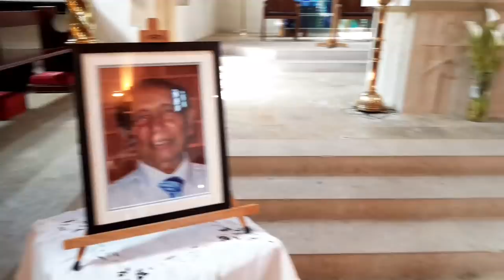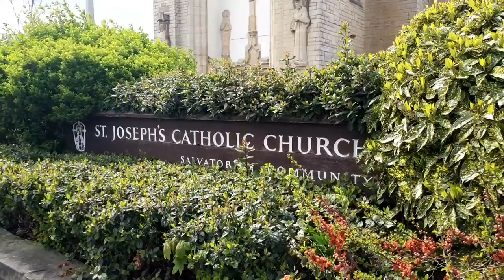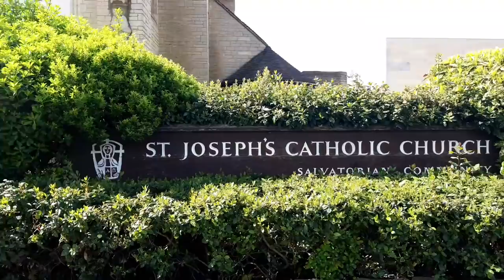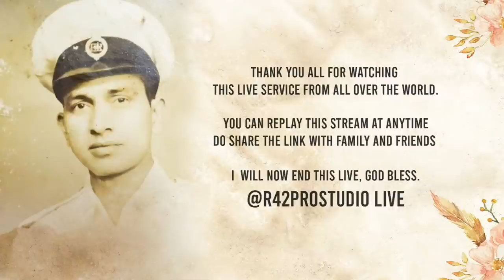|| Francisco Fernandes || Funeral Live Stream 9th April 11:00 AM UK || R42PRO STUDIO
Download Order Of Service

Live Streaming Service UK by
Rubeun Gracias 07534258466